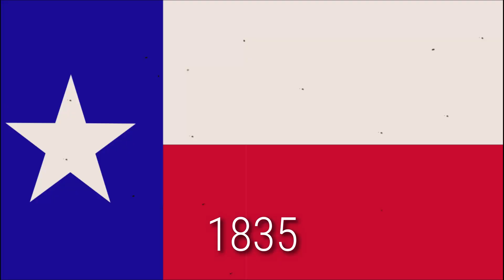EVOLUTION OF CITY │ AUSTIN, TEXAS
Austin Texas is one of the fastest growing city in the United States.

In this video we are going to show you. The evolution of Austin Texas, from its early discovery, up to the modern city of today.